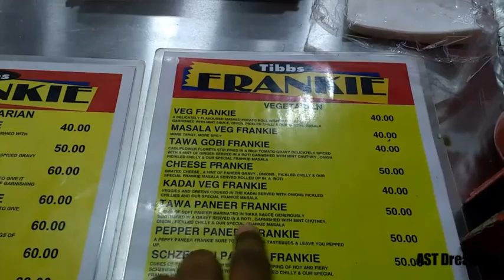How to make Tawa Paneer Frankie